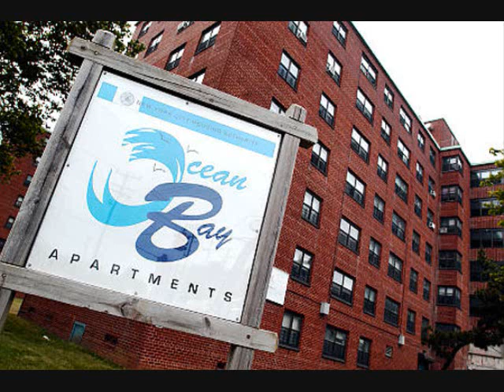DeadEye - 58st Klick Klack Gang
Dead Eye 58st Klick Klack Gang[2009]©